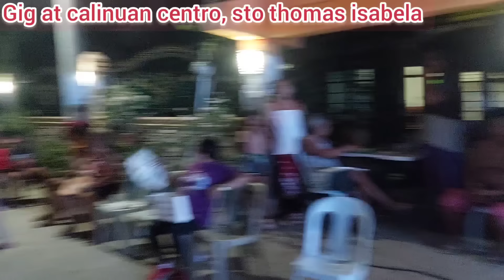TUGTUGAN SA CALINUAN CENTRO, STO. THOMAS, ISABELA..